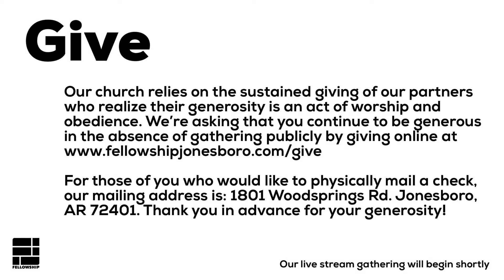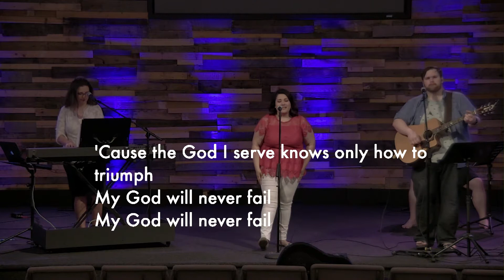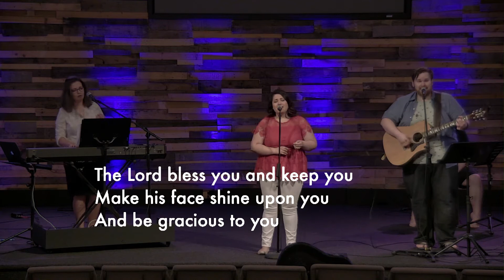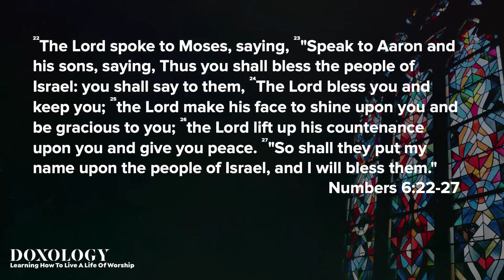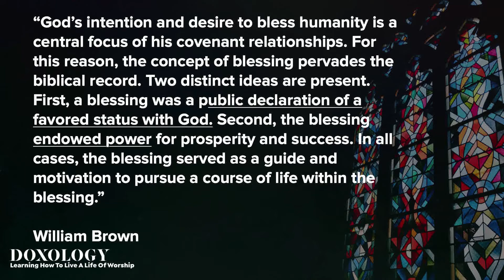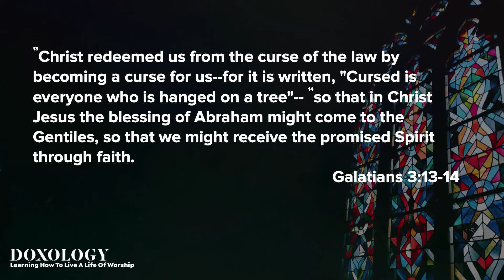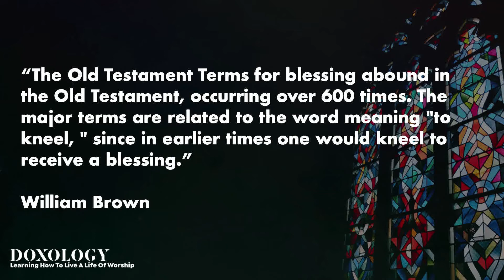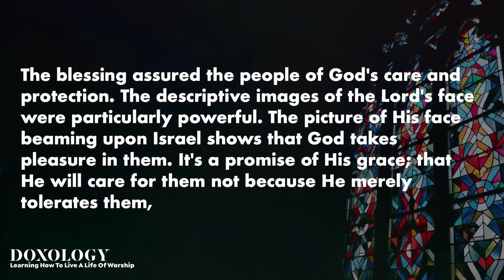Fellowship Jonesboro Online Gathering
Join us each Sunday at 10am!